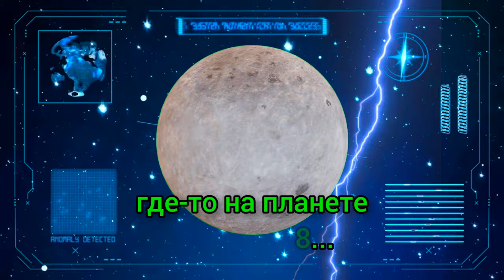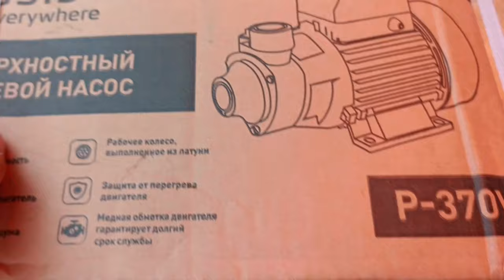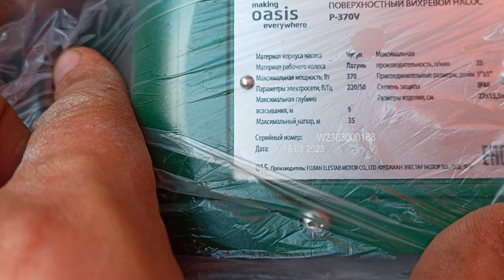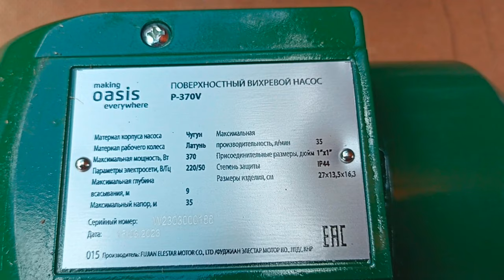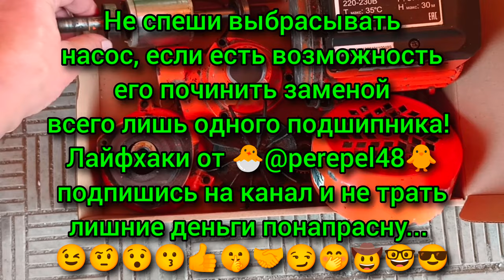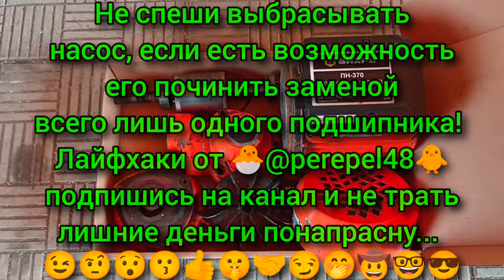Перепелятник после зимовки (часть 4: ремонт/замена насоса ПН-370)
Старый насос  ПН-370 снимаем, разбираем, выясняем причины шума , отправляем в резерв и меняем на аналог. На видео рассказываю как полностью разобрать двигатель и получить доступ к подшипникам для их замены.